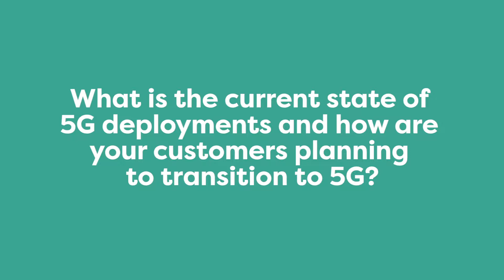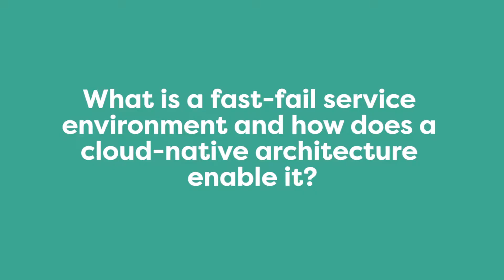"With 5G, Virtualisation is a Must" | Affirmed Networks @ TechXLR8 Asia 2019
Ashwin Moranganti, Vice President Product Management and Marketing at Affirmed Networks, discussing virtualising the mobile core and "netflix technology for the telcos."